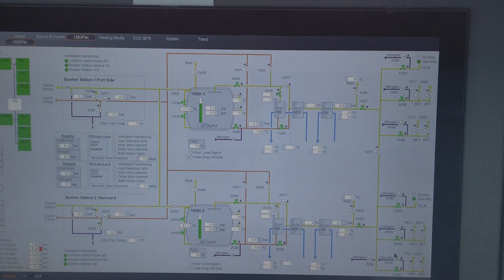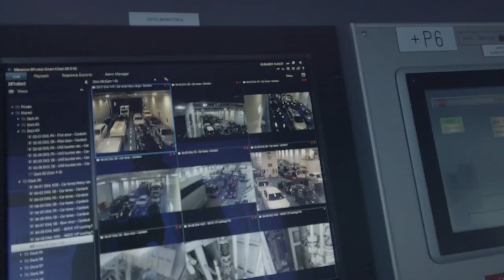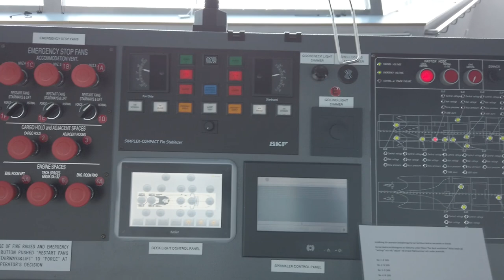33. Monsterbuss på monsterbåt!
Micke och Bobos Road Trip ger sig nu ut på havet! Mot Gotland och Gotland ring på Östersjön stöddigaste fartyg!